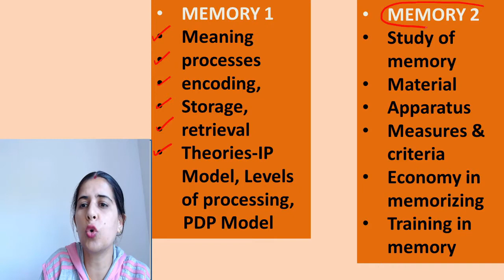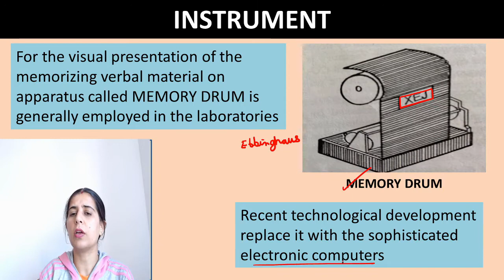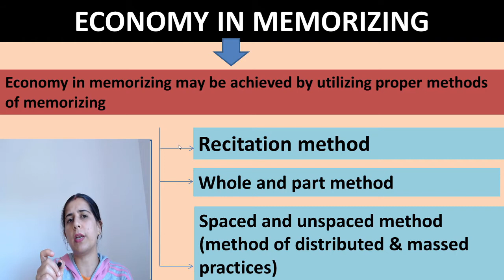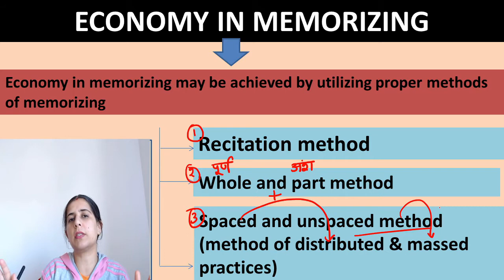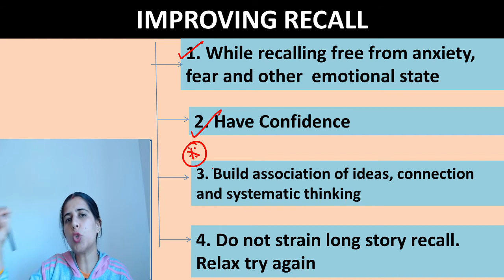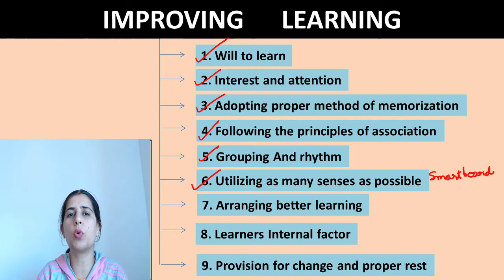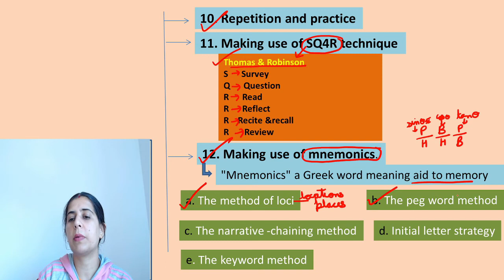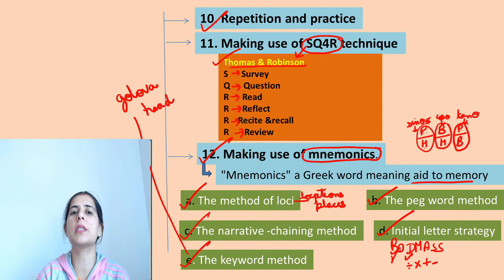MEMORY(स्मृति) | MATERIAL | ECONOMY IN MEMORIZATION || MANNU RATHEE II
Streamed on 30-May-2021

PDF आप Telegram Channel में  देख  सकते  है
जो Ques. ना निकले, उन्हें Diary में नोट करे
और उन TOPICS पर काम करे
आप इन Ques. का Solution इस Video में देख सकते है I

हम मिलकर प्रयास करेंगे

FOLLOW ME ON:
Telegram Channels: